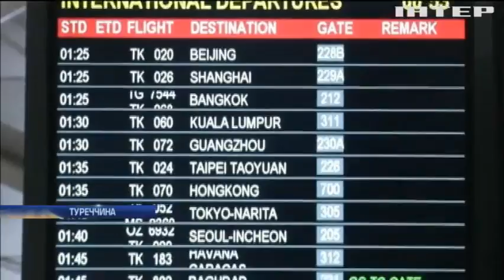Аеропорт імені Ататюрка у Стамбулі прийняв останні рейси